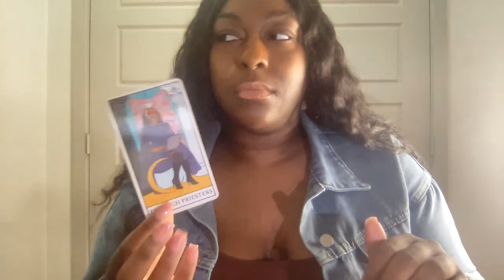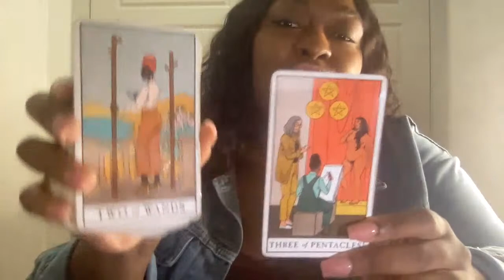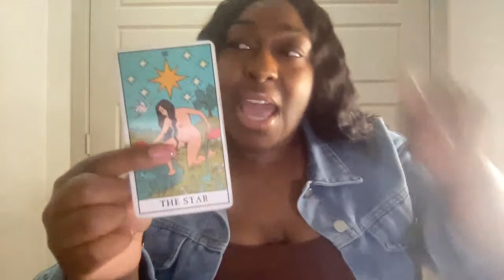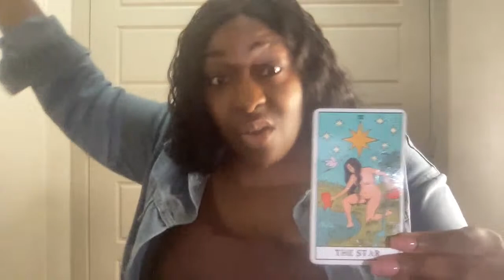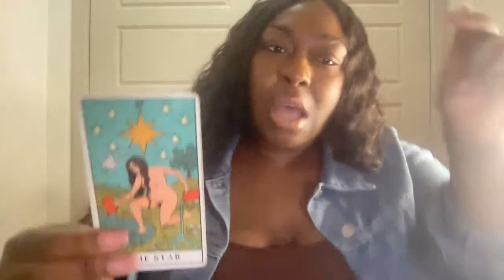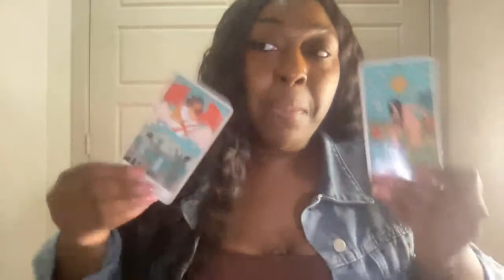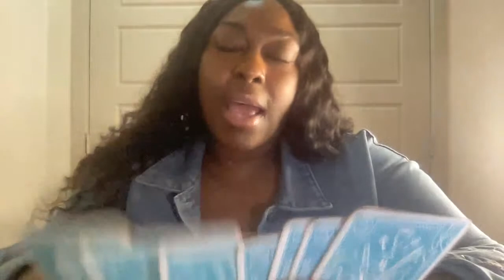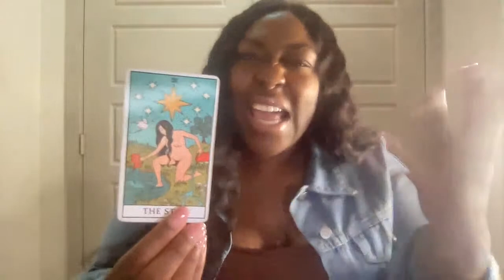TAURUS OCTOBER - EXTRATERRESTRIAL BEINGS 👽 3RD ROCK FROM THE SUN